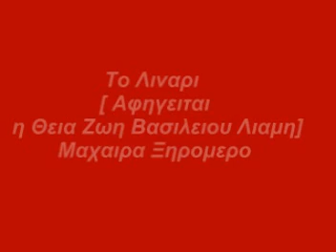Το Λιναρι Αφηγειται η θεια Ζωη Β Λιαμη By ARTPOETICACOUVELISFrom site ''artpoeticacouvelis''